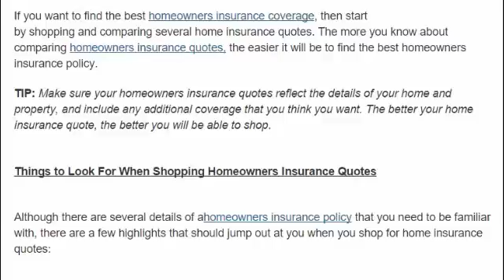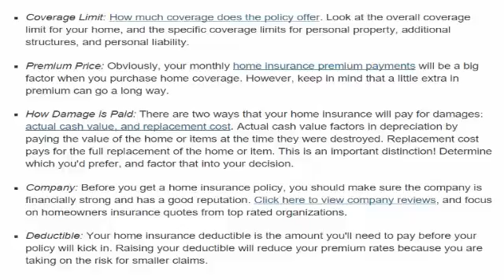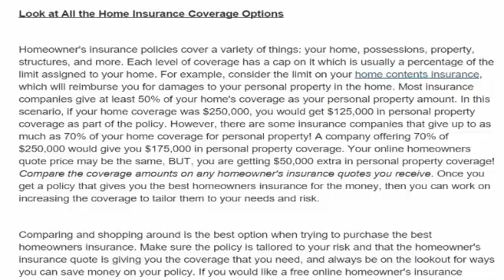get home insurance quotes online - insurance definition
Get Home Insurance Quotes Online, And Find A best Home Insurance Policy. Back to Resources.How to Purchase Home Insurance in US,UK,IRE and All.